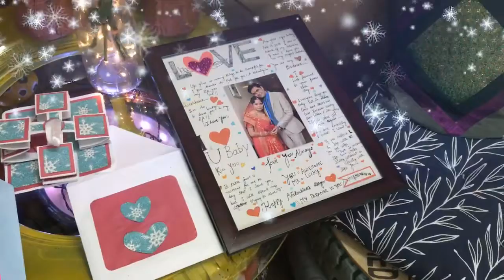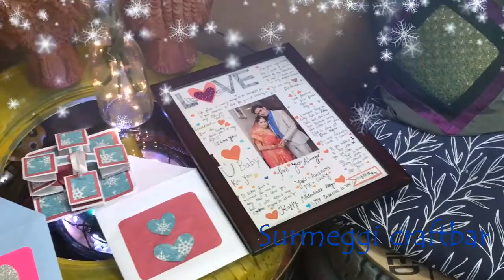Pop up card for clients valentine's day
Hello Everyone,
Welcome on Meggi Buzz Tube YouTube Channel .
I live in West Bengal , love to do creativity , makeup , travelling, crafts making , selling and many more .
This channel is all about DIY , crafts selling , creativity tip and tricks , Blogs, and many more :) :)
Facebookpage : surumeggi
Lots of luv :)
Be happy
This channel is only creates new things , new life style .
Readers and viewers  are subjected  to use these information on their own risk , this channel doesn't take any responsibility for any harm , side effects , illness or any health  or skin related  problems causes due to the use of our content  or anything related to this.